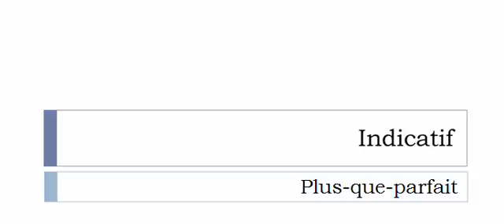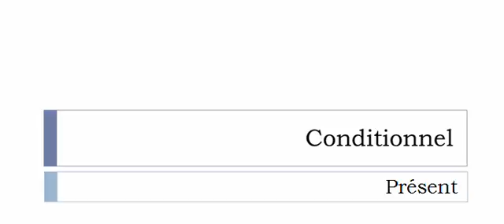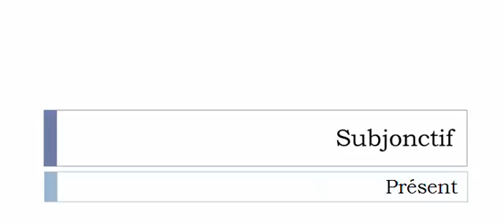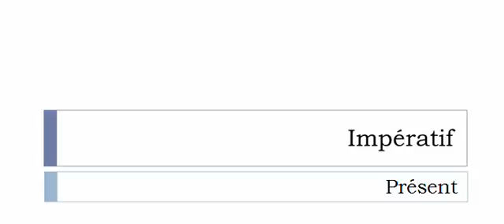เรียนรู้ภาษาฝรั่งเศส = การผันคำกริยา = Avertir